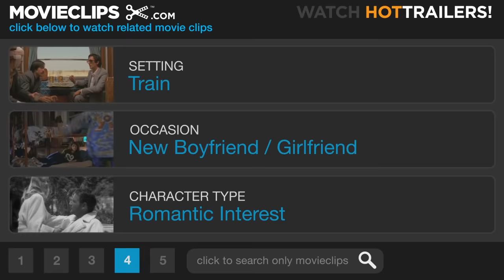Eternal Sunshine of the Spotless Mind (1/11) Movie CLIP - Train Ride (2004) HD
CLIP DESCRIPTION:
On a train ride from Montaux, Joel (Jim Carrey) encounters Clementine (Kate Winslet) for the first time.

FILM DESCRIPTION:
The second feature from director Michel Gondry (Human Nature) finds the filmmaker reteaming with screenwriter Charlie Kaufman for this off-the-wall romantic comedy. Jim Carrey stars as Joel Barish, a man who is informed that his ex-girlfriend Clementine (Kate Winslet) has had her memories of their relationship erased from her brain via an experimental procedure performed by Dr. Mierzwiak (Tom Wilkinson). Not to be outdone, Joel decides to have the same procedure done to himself. As Mierzwiak's bumbling underlings Stan (Mark Ruffalo) and Patrick (Elijah Wood) perform the operation on Joel -- over the course of an evening, in his apartment -- Joel struggles in his own mind to save the memories of Clementine from being deleted. Kirsten Dunst, David Cross, and Jane Adams also star.

CREDITS:
TM & © Universal (2004)
Cast: Jim Carrey, Kate Winslet
Director: Michel Gondry
Producers: Georges Bermann, Anthony Bregman, David L. Bushell, Steve Golin, Michael Jackman, Charlie Kaufman, Glenn Williamson, Linda Fields
Screenwriters: Pierre Bismuth, Michel Gondry, Charlie Kaufman